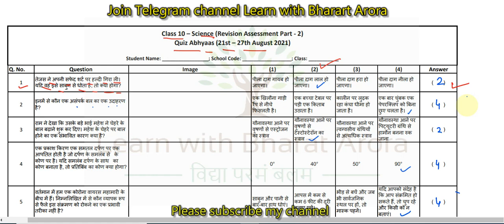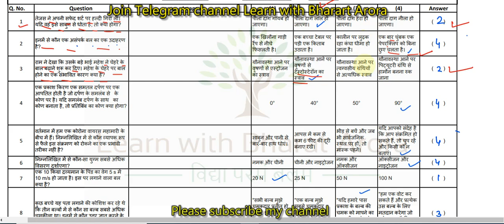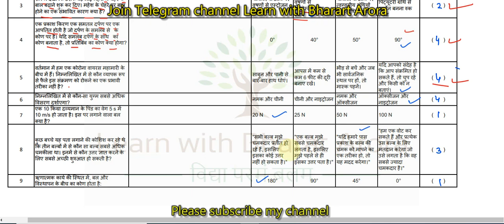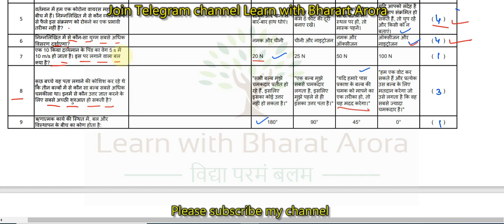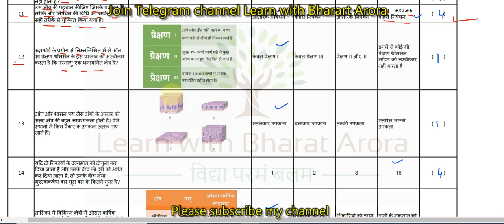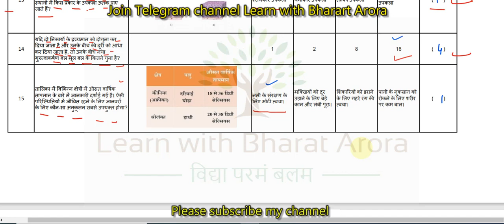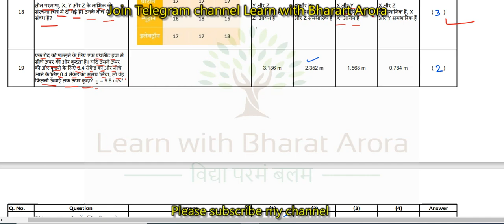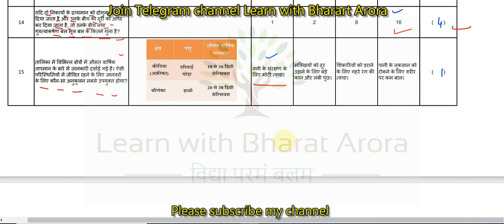Class- 10 Science Quiz Answer | Class 3 Conve Quiz Answer | Class-3 (Saturday Quiz|| Week-7